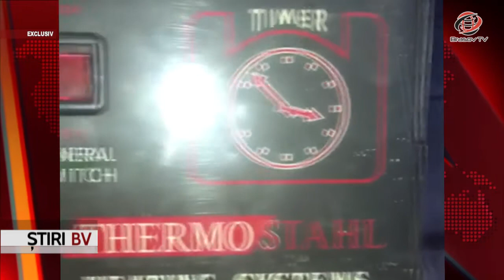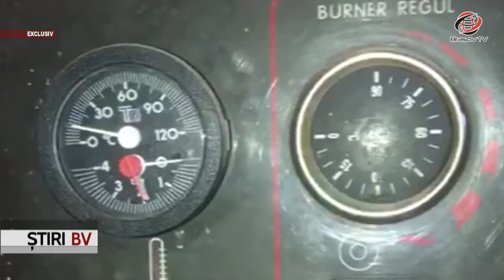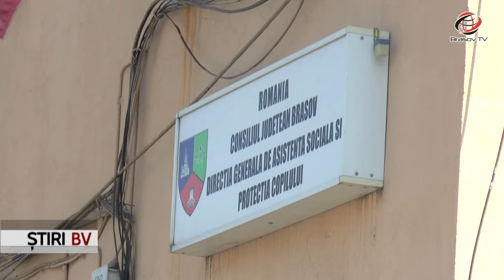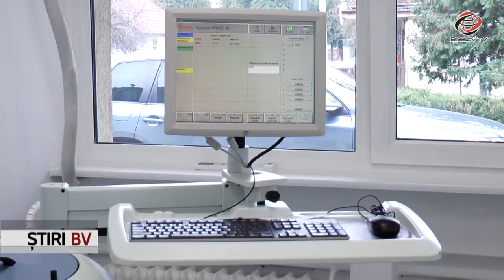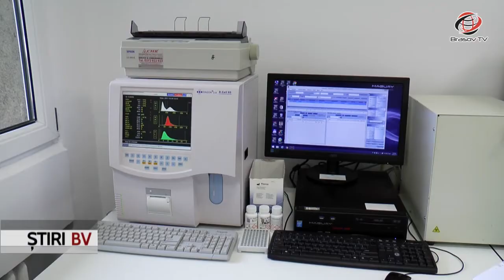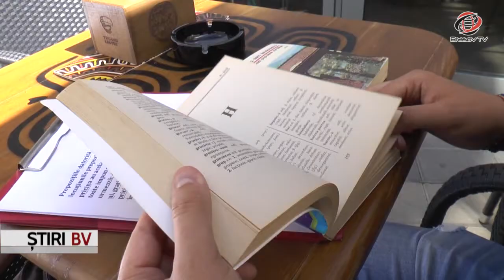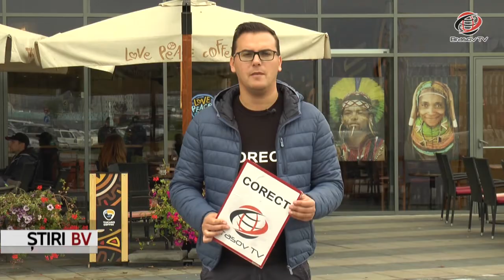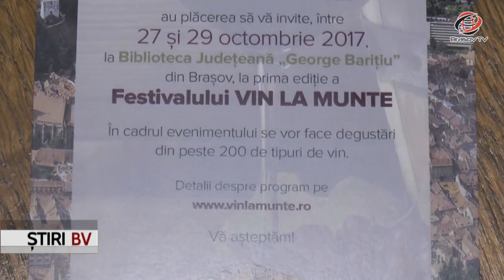Ştiri BraşovTV 26.10.2017